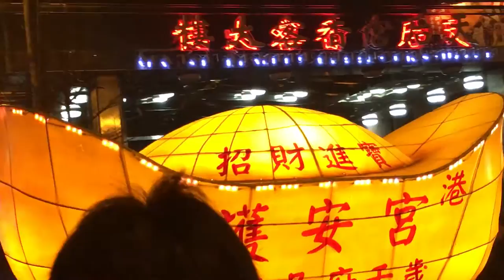105-02-22 鹿港 福德宮 南方福德正神遊街賜財慶元宵過境鹿港 奉天宮、鹿港 福德祠